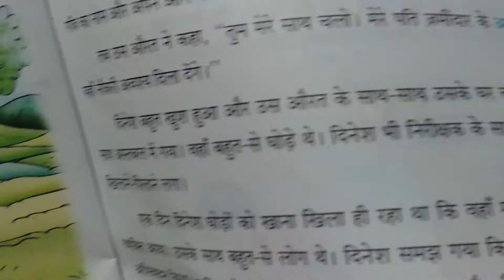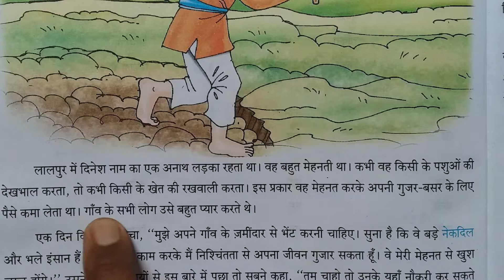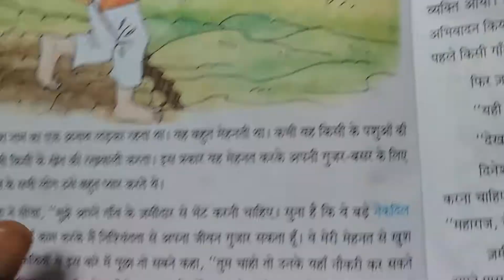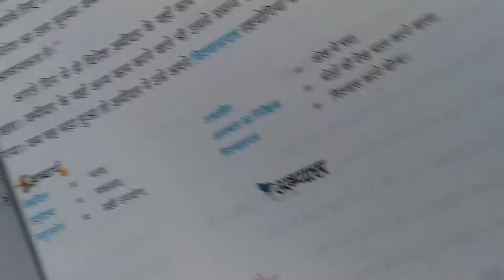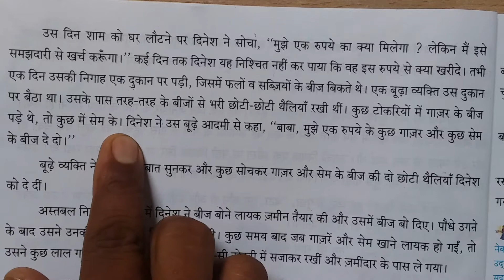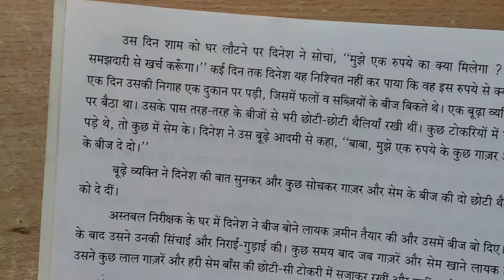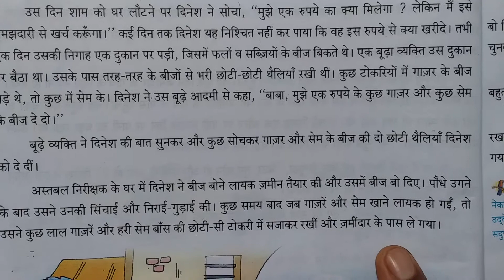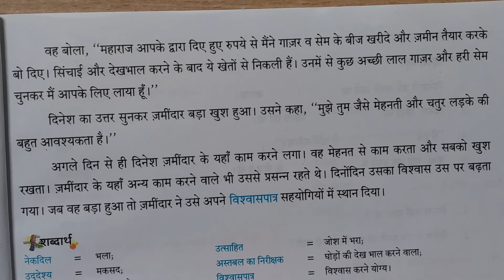Online classes in Super Education English School Gopalpur Siwan HINDI for std 5th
मेहनती दिनेश std 5th